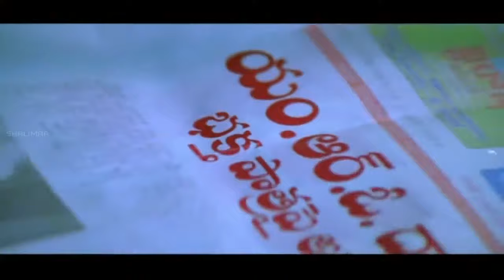Emotional Scene Between Uday Kiran & AVS | Telugu Movie Comedy Scenes | Shalimar Cinema